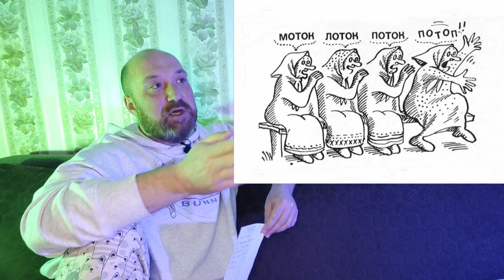СОВЕТСКИЕ ДЕТСКИЕ УЛИЧНЫЕ ИГРЫ.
Сбербанк 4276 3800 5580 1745 Олег Николаевич Н